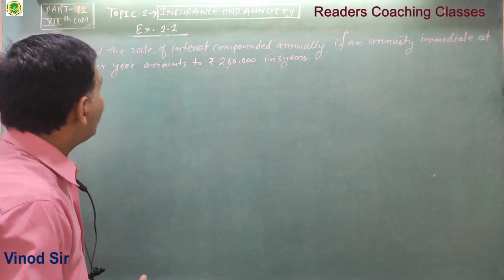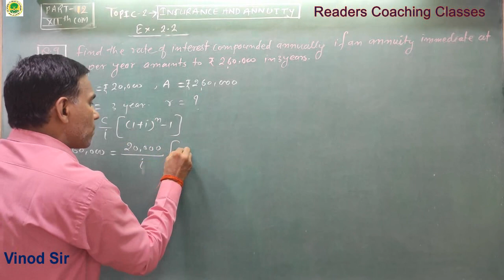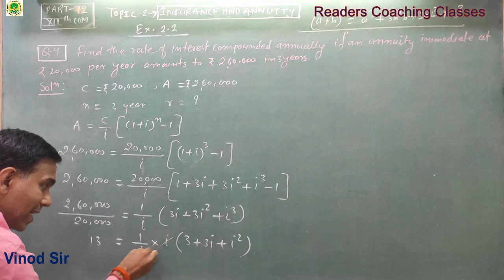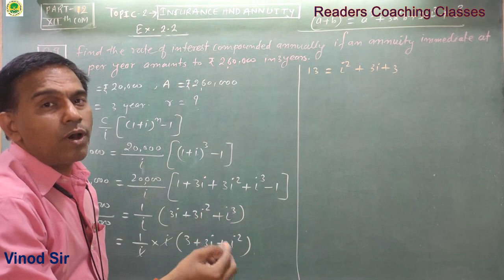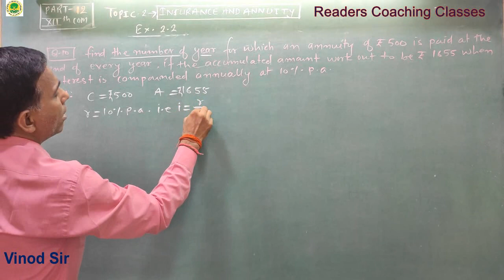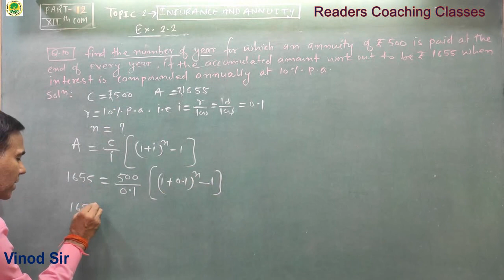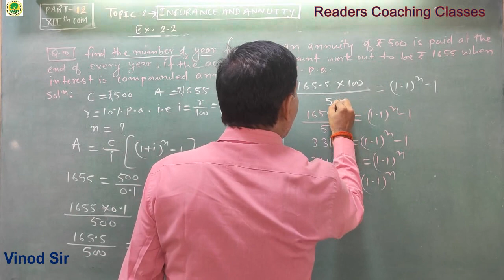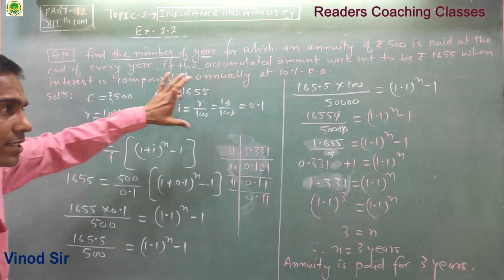Insurance and Annuity [Math-ll] Xll-COM (Part-12) By Vinod Sir (RCC)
@READERS' COACHING CLASSES VINOD SIR
READERS' COACHING CLASSES
117, Peninsula Park, Behind RKT college, Ulhasnagar-3
Dist -Thane, Maharashtra, Pin Code -421003
Ideal for Std 9th,10th,11 & 12th commerce, F.y.B.com, S.y.B.com,T.y.B.com,NCERT